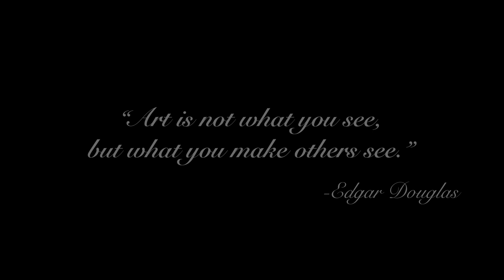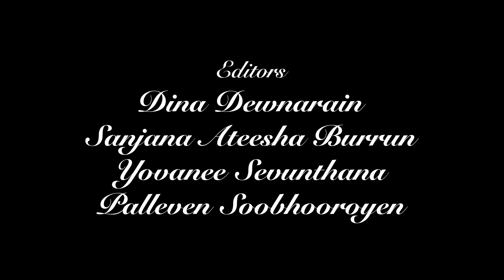Pascal Lagesse: Portrait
A short documentary about Pascal Lagesse.

Directed by Dina Dewnarain
Produced by Sanjana Ateesha Burrun
Sound Mixing by Yovanee Sevunthana
Cinematography by Palleven Soobhooroyen